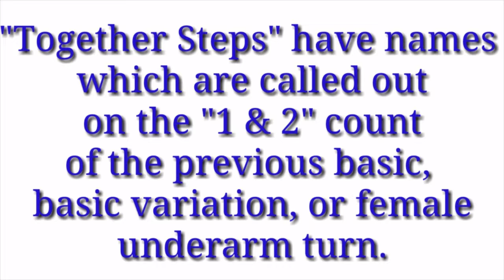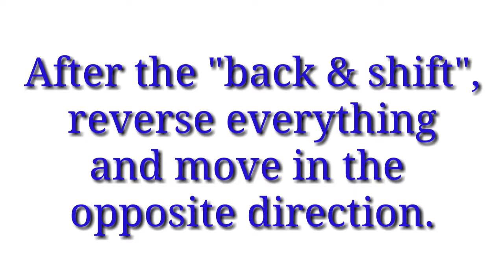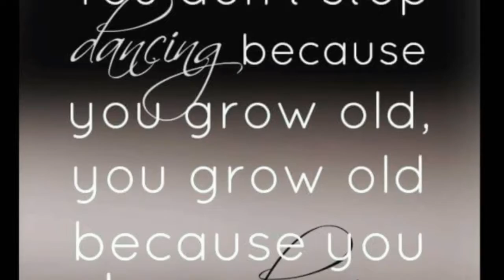VIDEO #10 Carolina Shag "Applejacks" Cleveland Area Shag Club C.A.S.C.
VIDEO #10
Carolina Shag- "Together Steps":
"Applejacks"
My thanks to Ms. Christine Urmetz Graor for  her assistance.
Cleveland Area Shag Club (C.A.S.C.)

Join us every Monday (7 - 11 pm)
Slyman's Tavern (Party Room)
6901 Rockside Rd.
Independence, Ohio 44131
(Rockside Corners Shopping Center)
Just West of Rte. 21
North side of Rockside Rd.
Look for Wendy's Restaurant
At the end of the drive

Lessons: Beginner- 7:15 pm; Intermediate- 7:45 pm.
Open Dancing 8:30 - 11:00 pm
$10.00 for both lessons and dance
OR
$5.00 for just Open Dancing